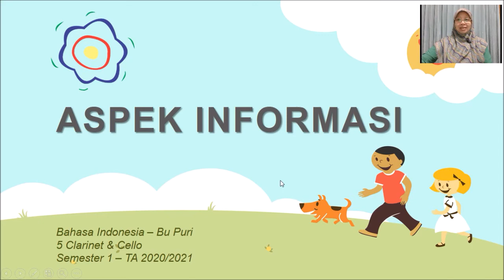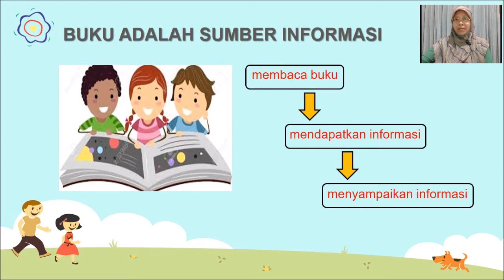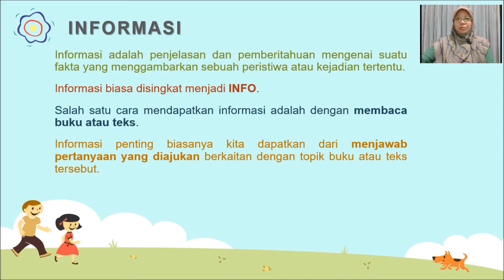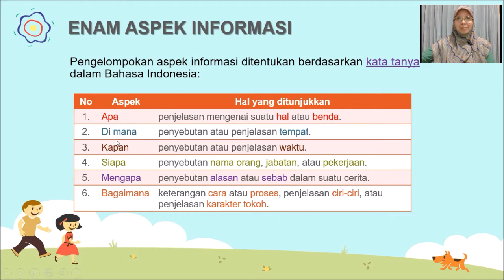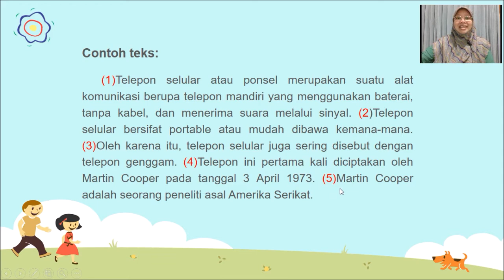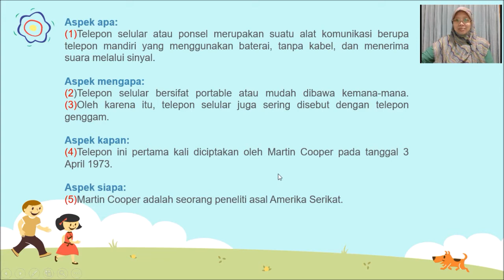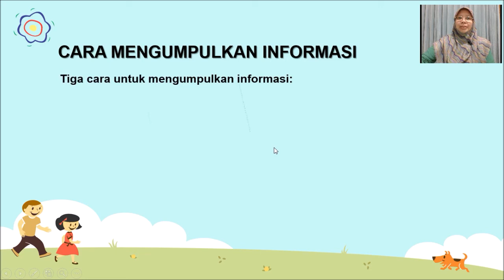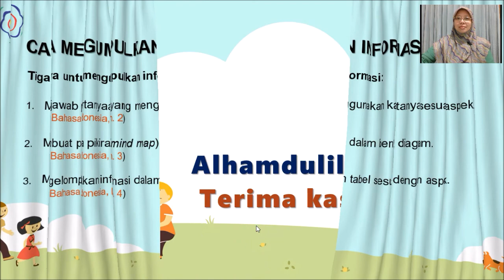Belajar Bahasa Indonesia bersama Bu Puri : Aspek Informasi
Halo pasukan Clarinet dan Cello!

Hari ini Bu Puri akan menjelaskan materi tentang "Aspek Informasi".